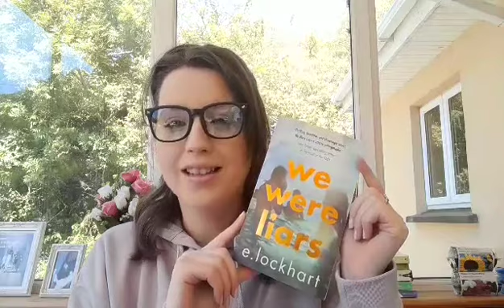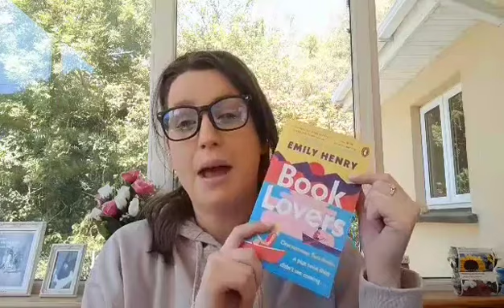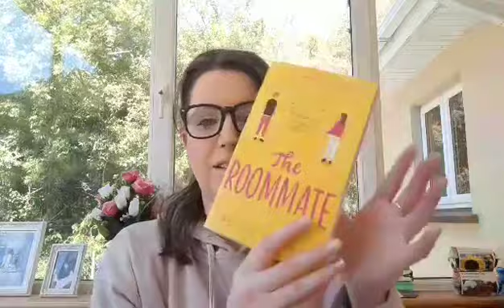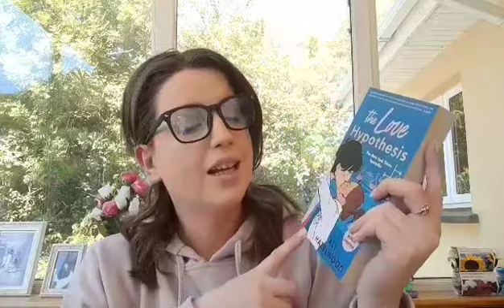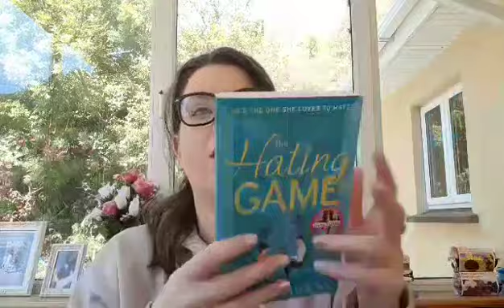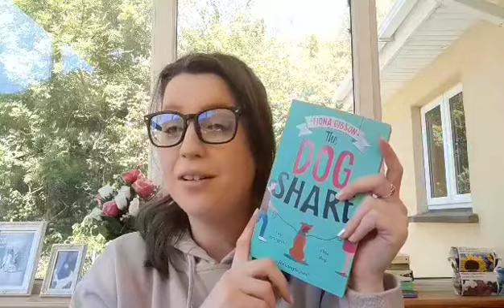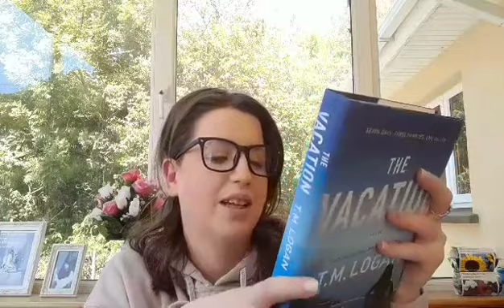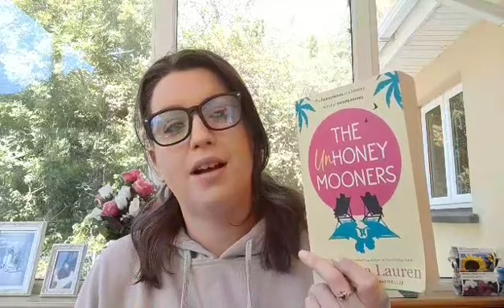June book haul - 20+ Books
Hey there! Welcome to my first ever book haul vidoe! Who doesn't love an old fashioned haul!? Well if you don't this video probably isn't for you. Help me to welcome these books into my home!!  Enjoy!
Follow my bookish journey on social media too (with daily updates!)

1. We were liars - E.Lockhart
2. Wednesday walks & wags - Melissa Storm
3. How to buy a home in Ireland - Ciaran Mulqueen
4. Book Lovers - Emily Henry
5. Summer at the kindness cafe
6. Aru Shah & the end of time - Roshani Chokshi
7. Johnathon Strange & Mr Norrell - Suzanna Clarke
8. The Roommate - Rosie Danan
9. The Love Hypothesis - Ali Hazelwood
10. The hating game - Sally Thorne
11. The Cheat Sheet - Sarah Adams
12. The Dog Share - Fiona Gibson
13. My Killer Vacation - Tessa Bailey
14. The Vacation - T.M Logan
15. Legends & Lattes - Travis Baldree
16. Love & Other words - Christina Lauren
17. The Layover - Lacie Waldon
18. The Moneyless Man - Mark Boyle
19. The Agatha Christie Collection
 - The Mysterious Affair at Styles
 - The Secret Adversary
 - The Murder on the links
 - Poirot Investigates
 - The Man in the Brown Suit
 - The Secret of Chimneys
 - The Murder of Roger Ackroyd
 - Poirot's Early Cases
20. Chill & Prosper - Denise Duffield Thomas